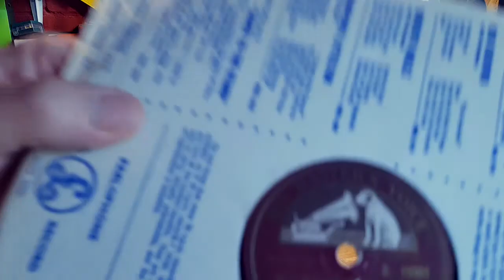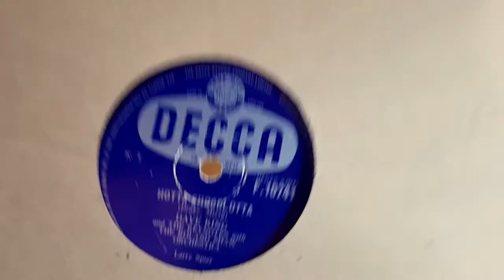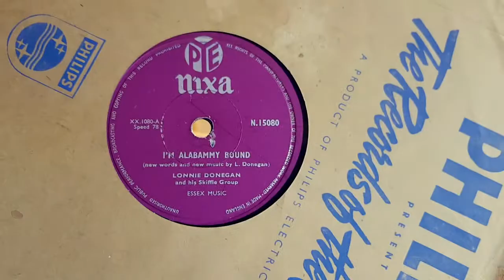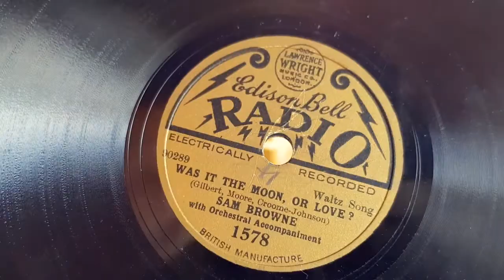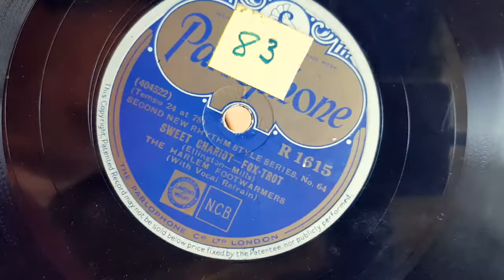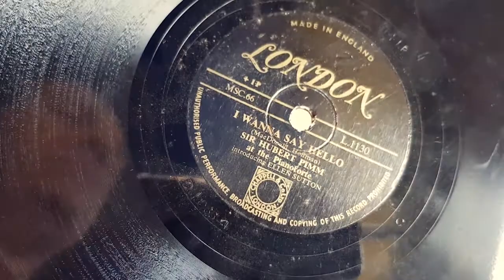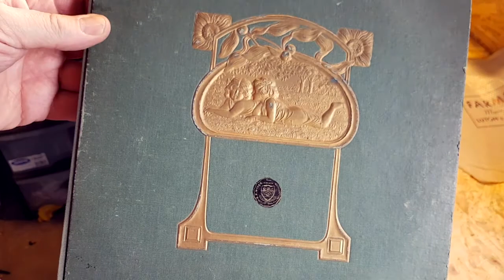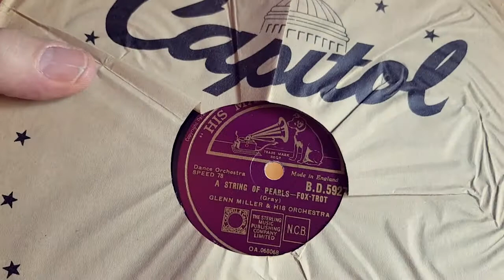LOCKDOWN SORT THROUGH 17 - WITH ALBUM FIND! 78rpm record unboxing...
More discoveries with the continuation of the 3000 job lot unboxing...